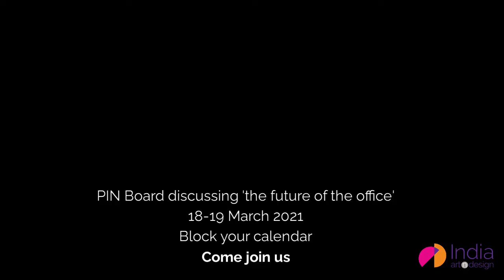Workspaces are critical to foster engagement - Message by Ar. Amit Krishn Gulati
Amit is the co-founder of Incubis, one of India’s leading architecture and design companies with several Fortune 500 clients, known for its path-breaking ’frugal innovation’ projects. Amit is passionate about mentoring entrepreneurs and works closely with many start-ups. Amit is actively engaged in creating design awareness and serves on several bodies as researcher, and educator. He is also the Vice President- National Executive Council of the Association of Designers of India (ADI).